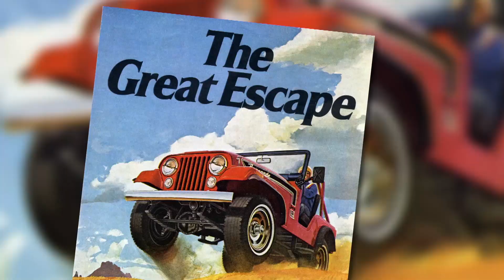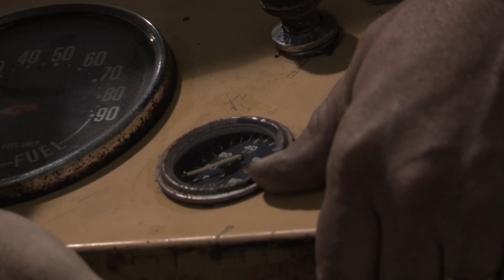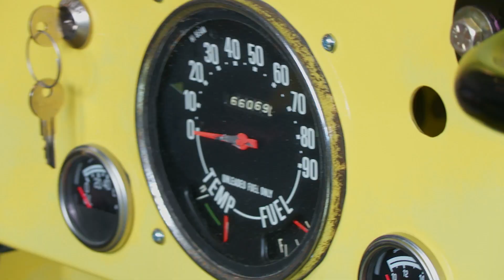Grandiosas restauraciones para los amantes de los Jeep | Chatarra de oro | Discovery Turbo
No importa cuánto tiempo transcurra, el Jeep siempre será el automóvil rústico por excelencia, siempre listo para la aventura y los grandes retos, como reto fue el de Andy para regresar a sus antiguas glorias a estos ejemplares.